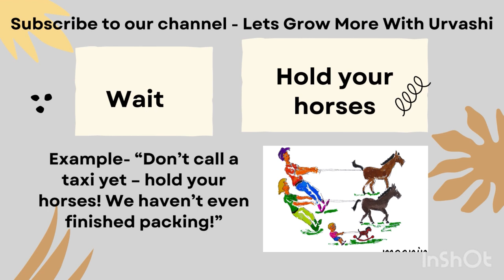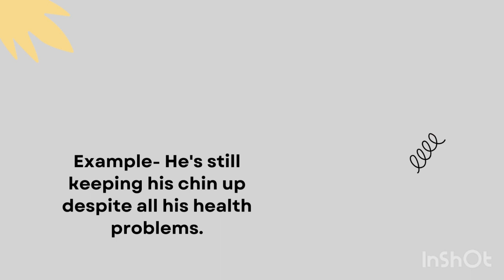IDIOM INSTEAD OF BASIC ENGLISH | WAIT | SICK | WORK LATE NIGHT | SIMILAR SITUATION | STAY POSITIVE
Hello Friends !

In this video, we'll learn how to use idioms into our everyday communication instead of relying on basic English expressions. We'll explore idioms such as:

"Burn the midnight oil"
"In the same boat"
"Keep your chin up"

By understanding and using these idiomatic expressions, we can add depth and nuance to our language, making our day-to-day interactions more colorful and engaging.
If you have any specific questions or if there's a particular aspect of these words you'd like to focus on, feel free to let me know. I'm here to help!